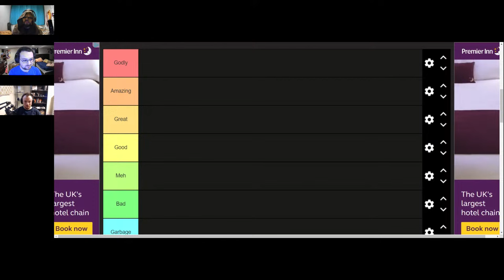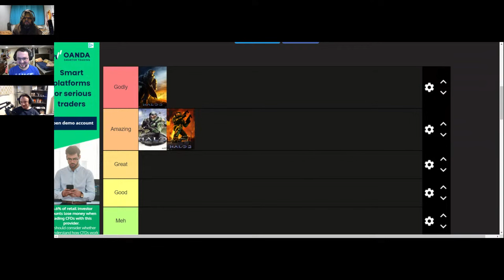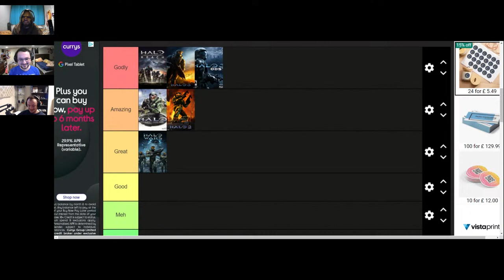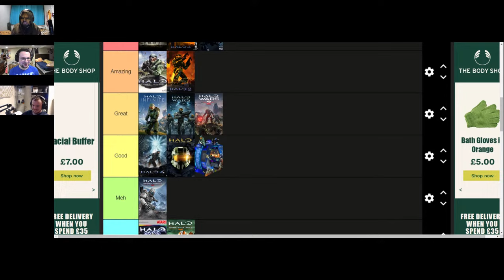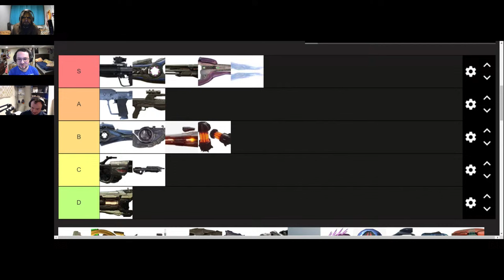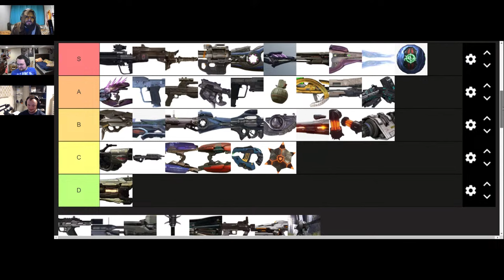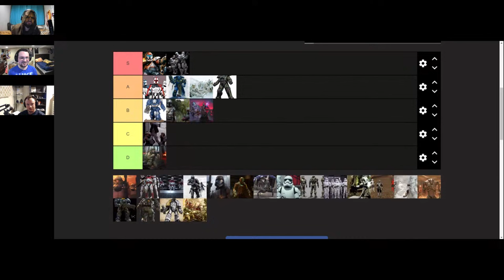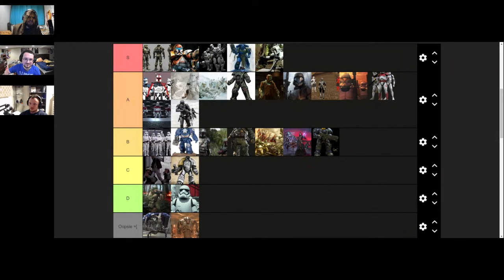HOT HALO TAKES (STREAM) - LOREMASTER TIER LISTS! | Lorecrimes Podcast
*Gregorian chants intensify